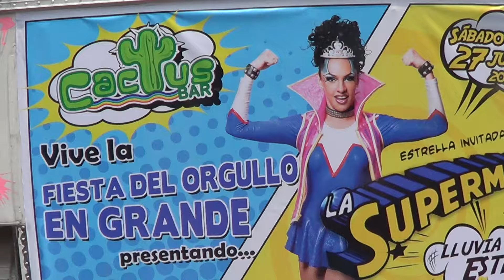37 MARCHA DEL ORGULLO LÉSBICO GAY (MÉXICO, D.F.) 2015 #18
Marcha del orgullo lésbico, gay, bisexual, transgénero, travesti e intersexual (LGBTTTI), el 27 de junio de 2015 en el Angel de la Independencia.